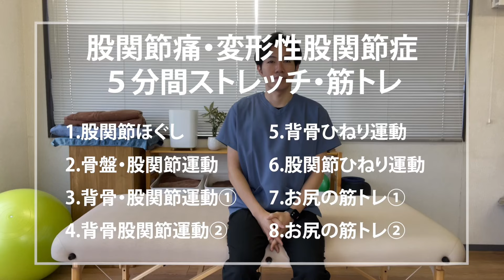【変形性股関節症】股関節痛改善！手術を回避！理学療法士監修一生自分の足で歩くための５分間セルフリハビリ【ストレッチ・筋トレ】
✅LINE登録者限定動画無料視聴👀
✅無料相談券🎁
もしくは「@ 976zluor」で友達ID検索してみてください！